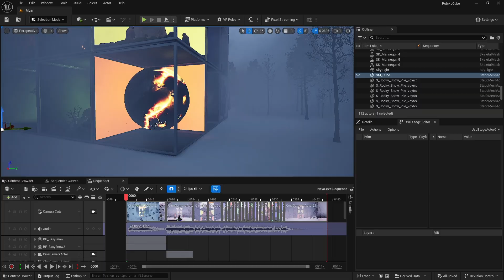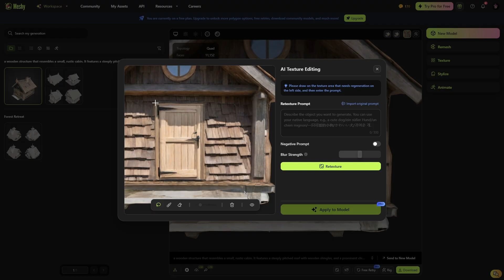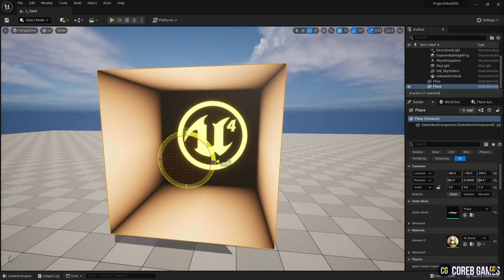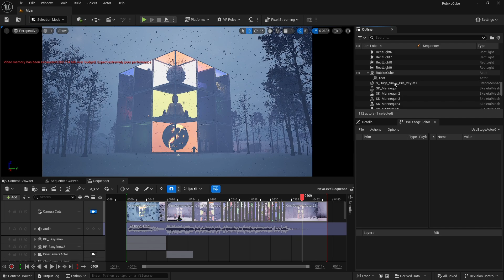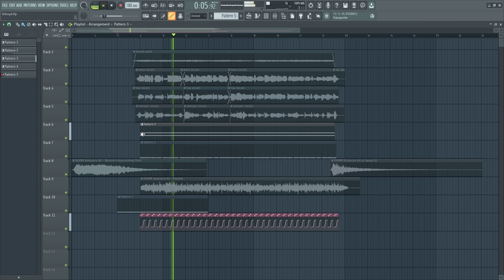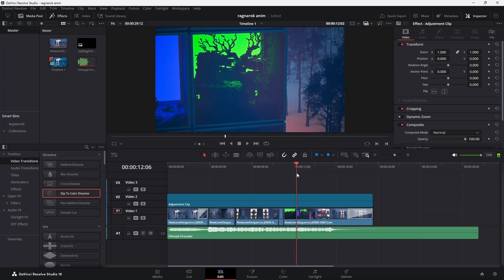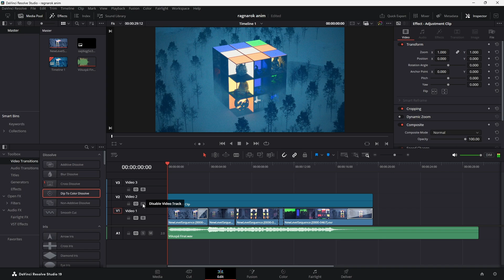How I Created This Scene with AI in Unreal Engine 5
🌍 The #1 3D GenAI platform, trusted by millions globally.
🏆 Proud to be the ONLY 3D AI tool featured in A16Z’s 2024 AI Tools Survey.
🎨 Over 20 million 3D creations generated in 2024

In this video, I dive into the capabilities of AI tools like Meshy.ai to transform 3D workflows, exploring how they can speed up asset creation and streamline the process of building complex scenes. Due to tight time constraints, I wasn't able to invest as much effort into lighting and art direction as I usually do; I mostly placed AI-generated assets directly into the scene without significant refinement. The shortcomings here are entirely mine- the AI tools themselves genuinely impressed me. Discover the balance between creativity and technology as I put these tools to the test, showing how they can enhance- but not replace- an artist’s vision.

Links-